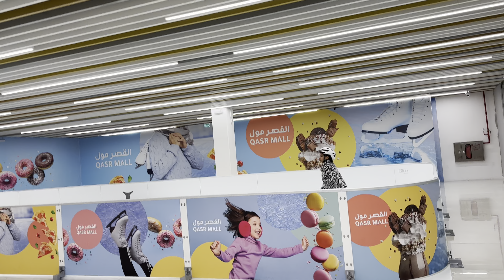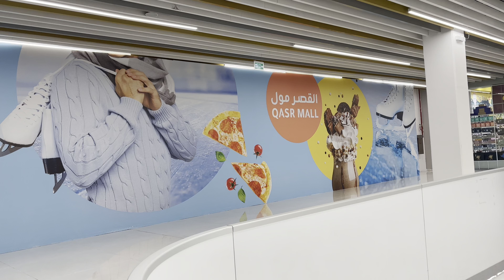Join Us to Enjoy Together Running Place with 4K Result Beautiful Mall in Riyadh Saudi Arabia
Beautiful Place Watch